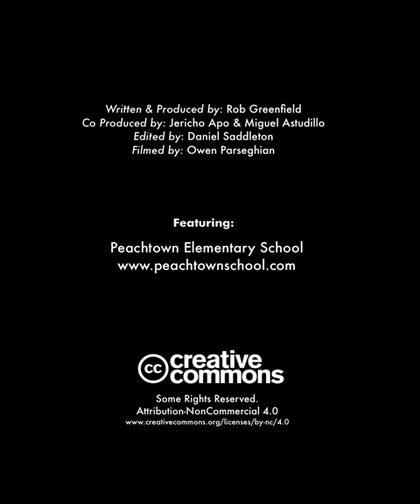This School in New York is Going Zero Waste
This school in New York is going zero waste and setting an example for schools across the nation.

The zero waste movement is spreading across the United States!
Across the nation people are waking up to the many environmental crises we face and taking action. This series co-produced with The Story of Stuff Project showcases examples of people, initiatives and organizations that are working to improve their communities and set an example for what others can do in their communities..
Through this series The Story of Stuff Project and myself aim to empower you to take action in your community. We don’t believe that any of us can “save the world” but we do believe that life matters and that our actions can improve the quality of life of those around us.

The Story of Stuff Project was one of my earliest awakenings and has been a great source of knowledge and inspiration for me since 2011. Their original video series is a must watch for everyone